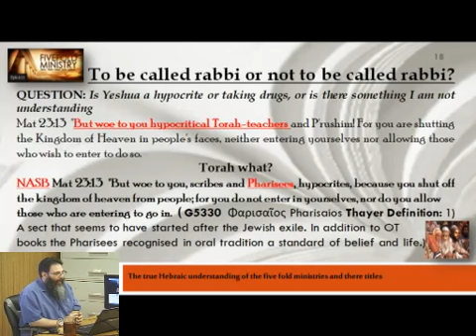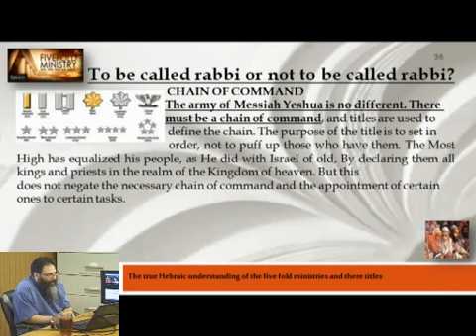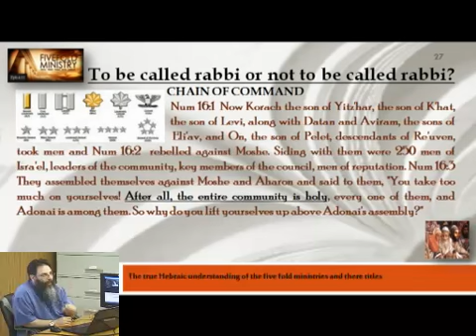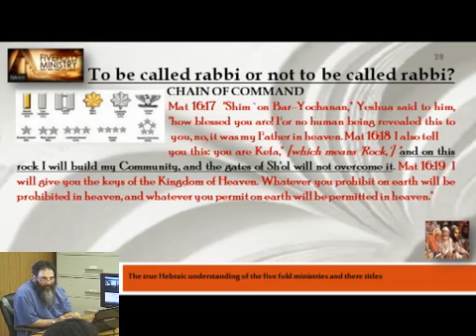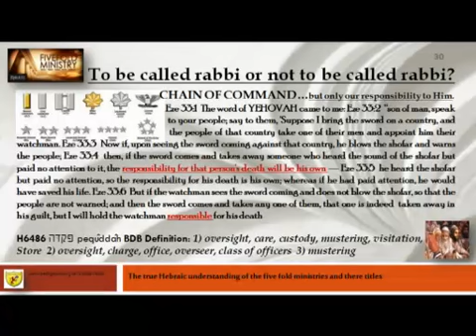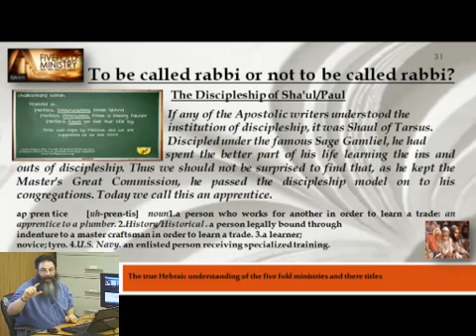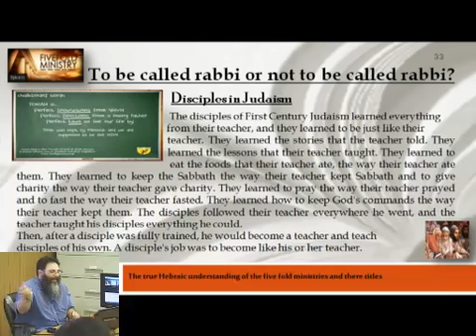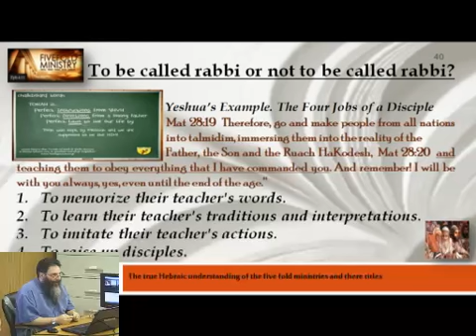The Fivefold Ministry P11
the final part of the fivefold ministry study